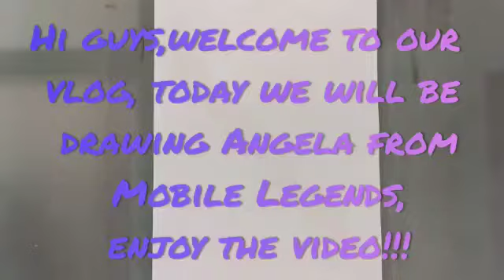Drawing Angela Vespid | Mobile Legends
VLOG 153
Hi guys,today we will be drawing Angela (Vespid) from Mobile Legends,enjoy the video!!